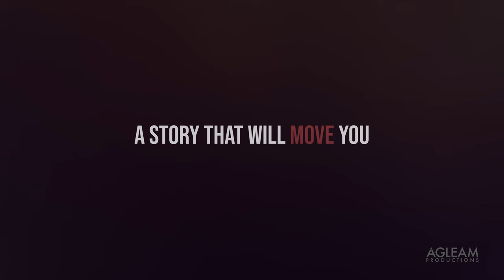TRAILER: When The Battle Chooses You | Two Days Away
In two days, experience this transformative story of Inspirations: When The Battle Chooses You, features Leonel Alsaint (also known as L.A. Bass). Watch the premiere on YouTube on Friday, April 28 at 8 p.m. Eastern Standard Time (EST).